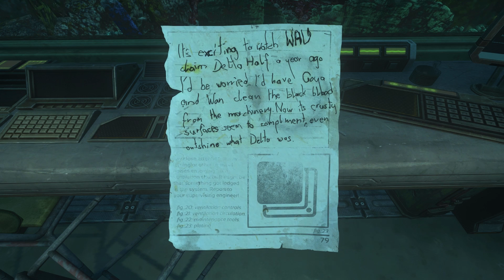SOMA - Episode 7: Nutjob No Eyes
How not to summon a Zeppelin.